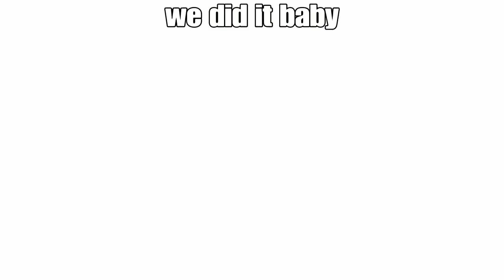they all lost to a torb